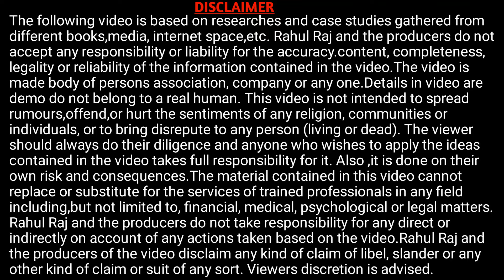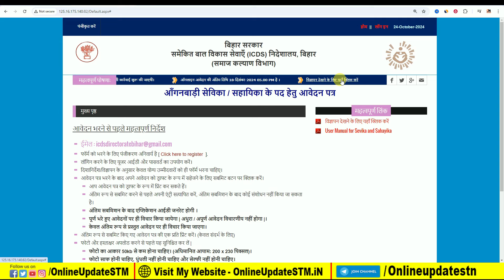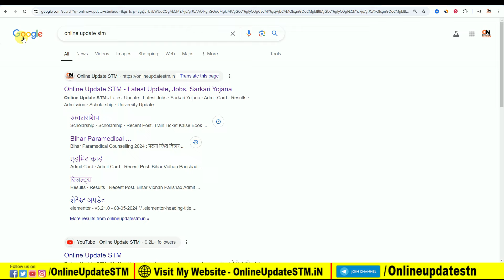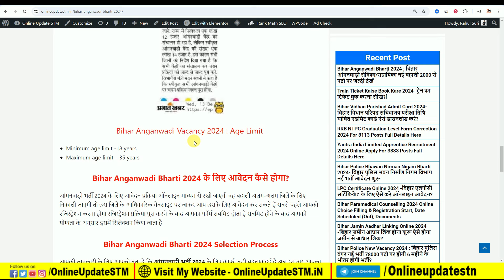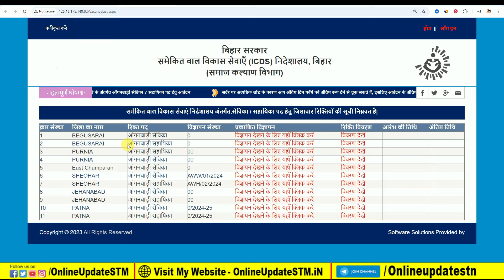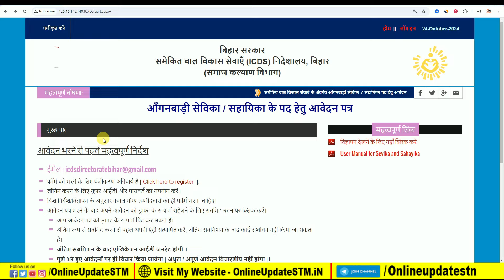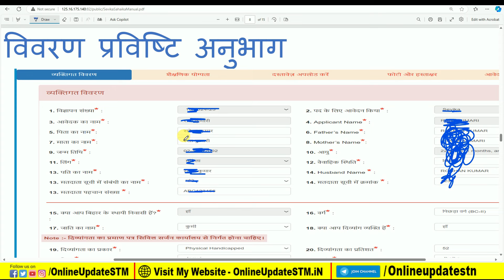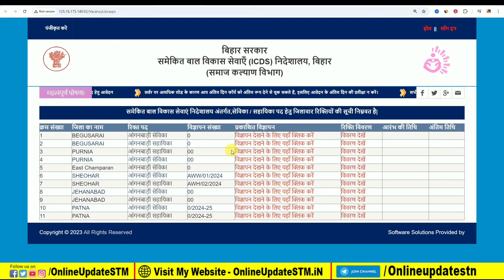Bihar anganwadi sevika sahayika vacancy 2024 Online Apply - बिहार आंगनवाड़ी भर्ती ऑनलाइन शुरू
Hi
Dosto Aaj Ki Is Video Me Maine Aapko Ye Bataya Hai Bihar anganwadi sevika sahayika vacancy 2024 Online Apply - बिहार आंगनवाड़ी भर्ती ऑनलाइन शुरू  Ummeed Hai Aapko Ye Video Bahut Pasand Aayegi

Important Vidoes-

MY EQUIPMENTS :
Camera Canon 200D Mark 2
50mm Lens
Camera Tripod